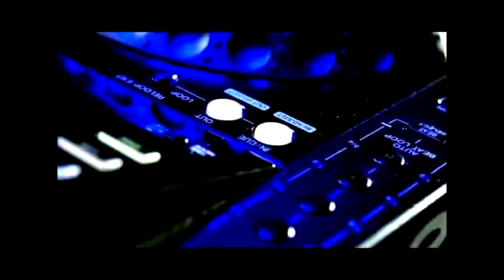Bebeto Intentalo JCalero & Jhon Mosquera Edit Mix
AQUI UNA PRODUCCION DE JCALERO & JHON MOSQUERA, EN MP3 Y SU SERVIDOR VJ OZZY BY KINNEZIZ REALIZO EL VIDEO PRODUCER EDIT GRACIAS. ESPERO Y LES GUSTE.